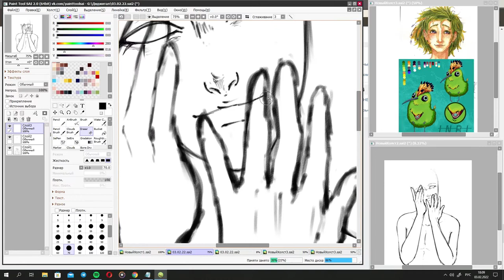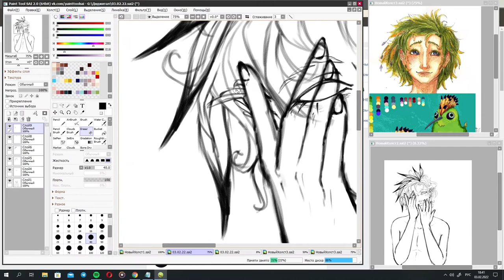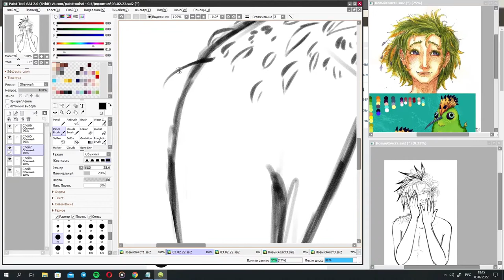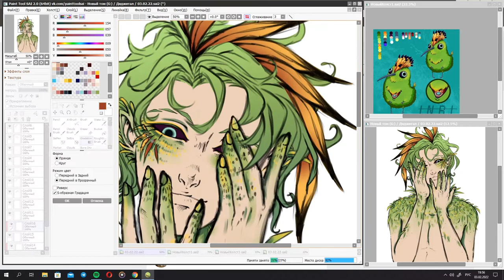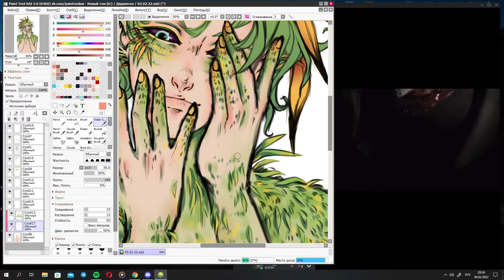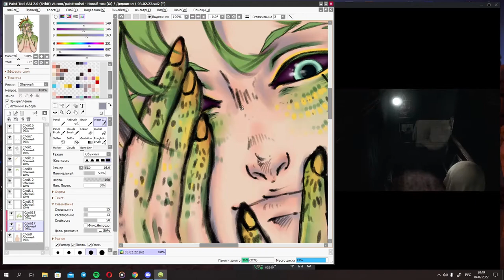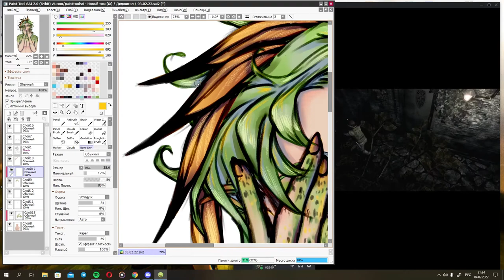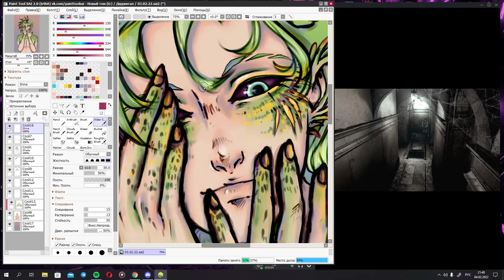SPEEDPAINT (Paint Tool Sai2) - Commission